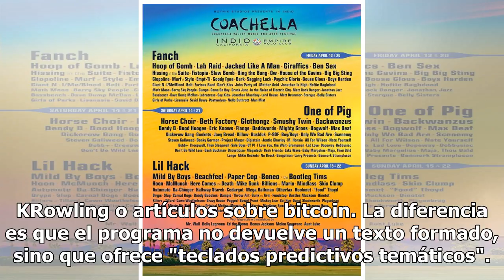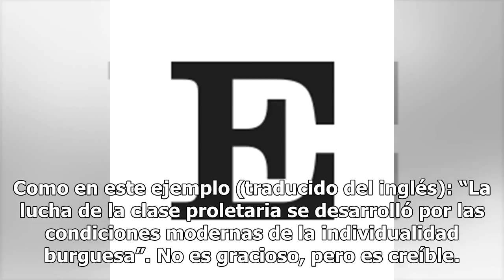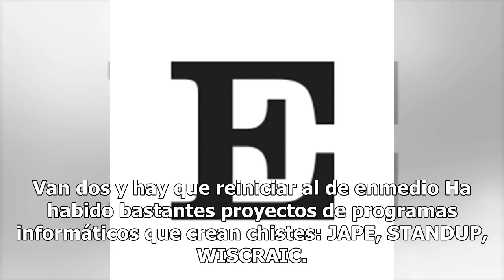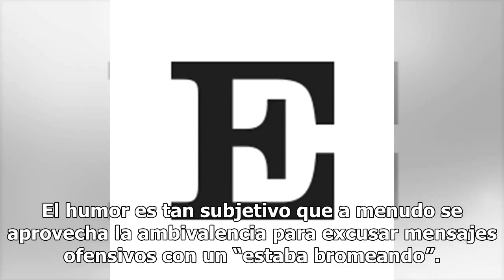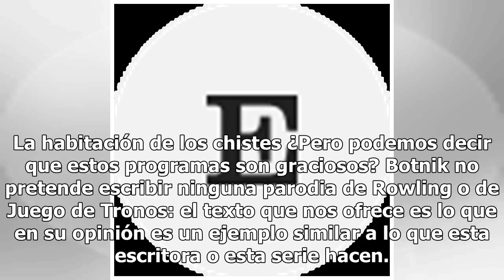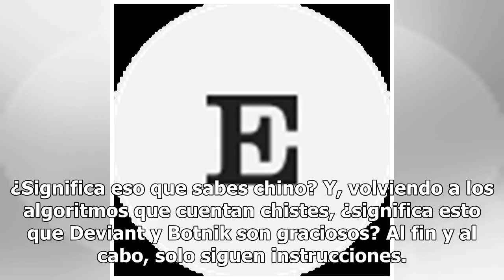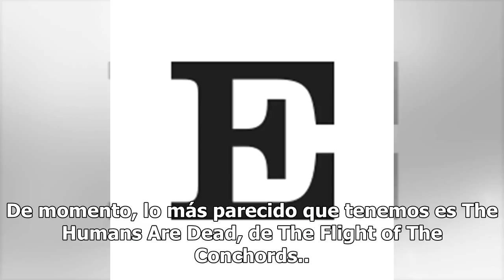¿Cuánto falta para que un robot salga en 'El club de la comedia'?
Jiraffics, Horse Choir, Paper Cop, Deep Harris… Estos son algunos de los muchos nombres de bandas que aparecían en un cartel del festival Coachella. Eran todos falsos y todos los había generado un algoritmo. Este mismo algoritmo, obra de la empresa Botnik, ha firmado parodias de guiones de Juego de ...